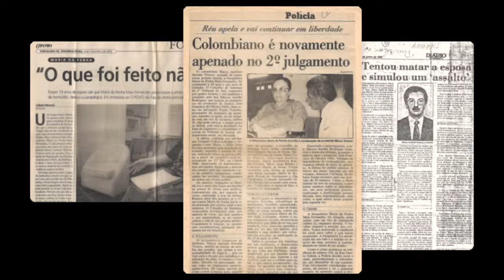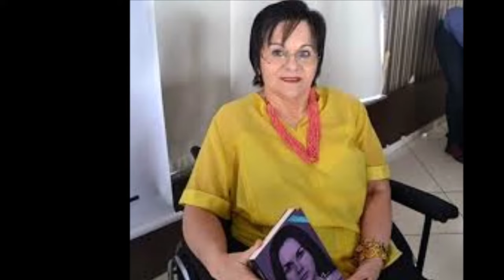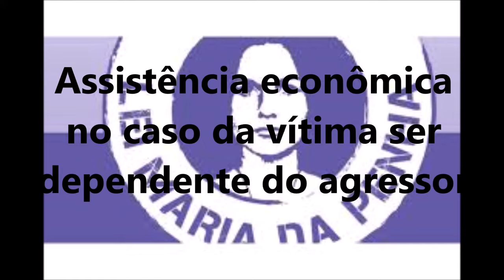A HISTÓRIA DE MARIA DA PENHA - LUTOU POR MAIS DE 19 ANOS!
Você vai se surpreender com historia de vida dessa mulher. Exemplo de luta em prol das mulheres que luta para uma vida melhor em seu dia a dia. Ela é o exemplo vivo que jamais devemos desistir dos nossos direitos para uma vida melhor e com dignidade.

Ajude me a manter o canal fazendo uma doação de qualquer quantia

Por onde anda grandes cantores da MPB e bandas do rock nacional que foram sucessos e hoje estão sumidos da mídia nacional. Fique sabendo.

Músicas eletrônicas de grandes sucessos no mundo inteiro sem nenhum direitos autorais, ideal para quem quer usar nos vídeos de canais do youtuber sem medo de levar strike.